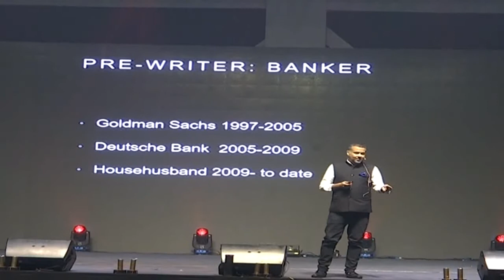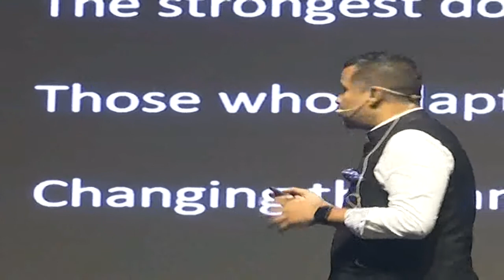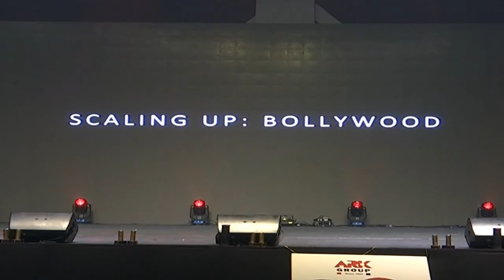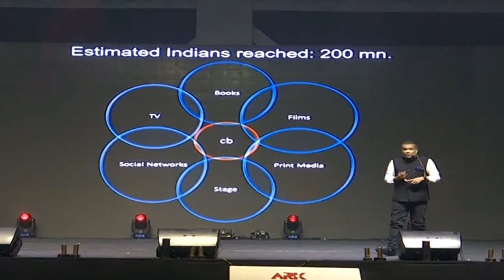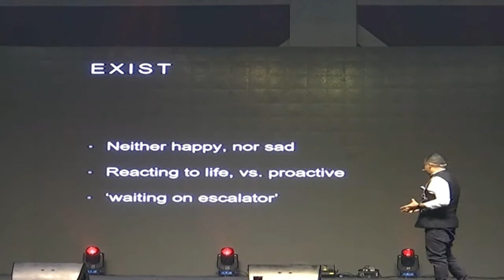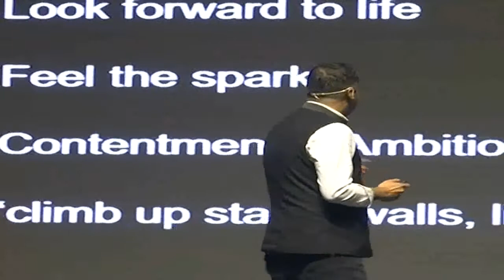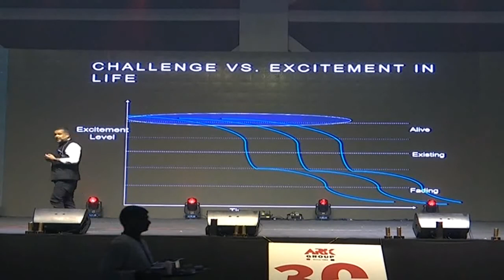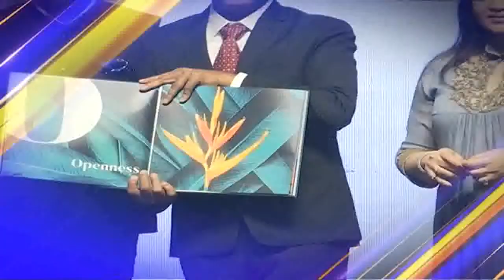INSPIRATIONAL | MOTIVATIONAL | SPEECH BY CHETAN BHAGAT IN HYDERABAD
VIKRIVOX - The Media Company
* Commercial Ads Making
* Corporate Videos | Documentaries
* Conceptual Business Promotions
* Weddings | Events | Exhibitions
* In house Branding Short Films